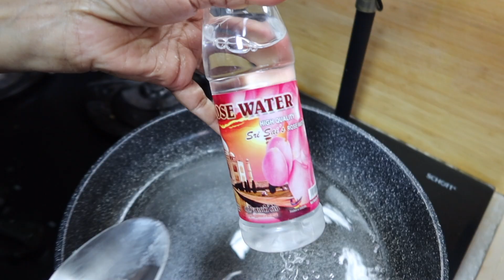நம்ம வீட்டு தீபாவளி இனிப்புகள் - காஜூ கத்லி (Kajukathli) எளிய செய்முறையில்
காஜூ கத்லி
(Cooking Time-30mts)
½ cups cashew nuts -200gms
90ml water (6tablespoons)
¾ cup sugar – 150gms
1 teaspoon rosewater
Cardamom – ½ tablespoon
Ghee – 2 teaspoon
Butter paper/ baking sheet

Blend cashews to powder, use pulse mode for blending. Do not grind continuously the cashew nuts might release oil.
Sieve the cashew powder
 Add ¾ cup sugar to a non-stick pan with 90ml of water.
 Keep the flame to the lowest level
Once the sugar dissolves and started to boil
Add rose water / cardamom powder
Add the cashew powder little by little
 Keep stirring (Make sure they do not form lumps)
 Add I teaspoon ghee ,if the cashew paste doesn’t stick to the sides of the pan, switch off the stove and transfer the cashew
Paste to baking sheet.
Let the cashew paste to cool a bit
Knead the paste to make it smoother for 2-4 mts
Take a rolling pin and roll it over the cashew paste
Cut into preferred shapes.
Enjoy the rich Kajukathli and surprise our family with these
Given tips.